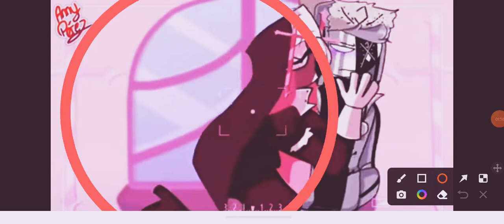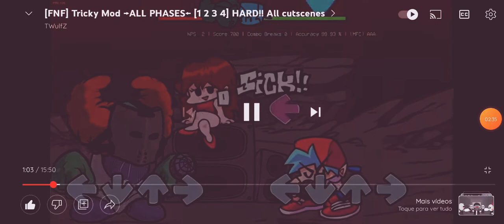The Every Characters On This Background staticbackground 🤖⚡